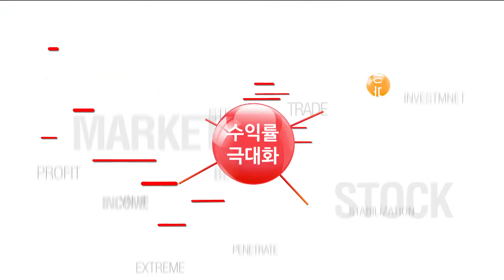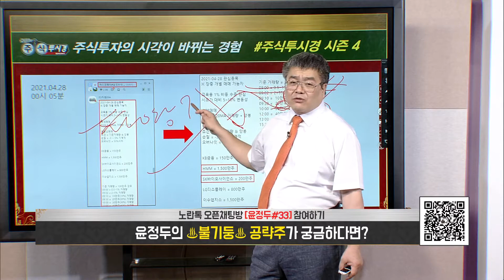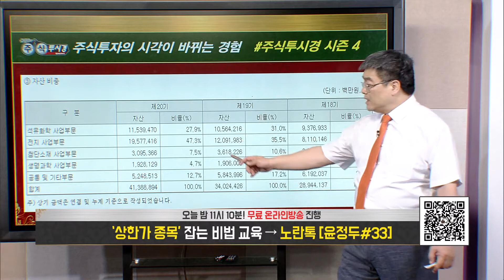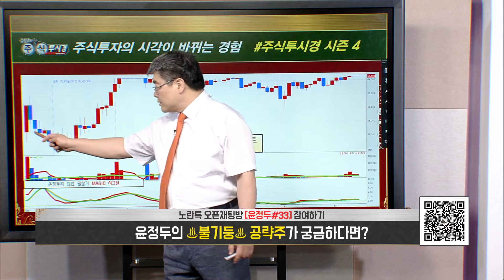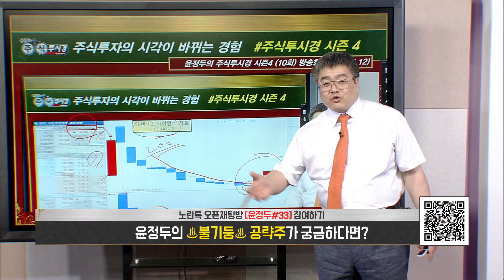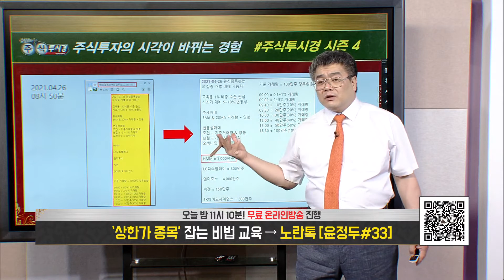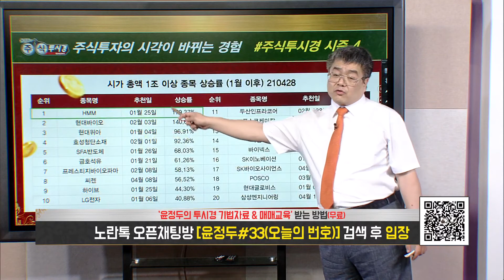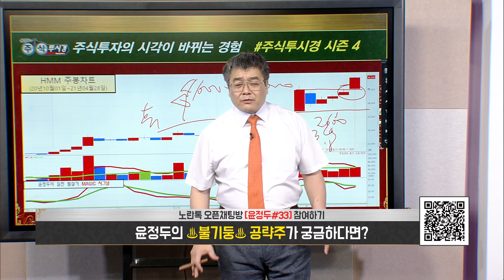윤정두의 「주식투시경 시즌4」 29회 [휴온스글로벌·SK바이오사이언스·HMM] 2021년 04월 28일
◆LG화학 폭등↑랠리
◆주봉 GAP 120만원 목표

★2021년 04월 13일 15:29

★2021년 04월 13일 09:31

♣VVIP LIVE 기존 회원 EVENT♣

♣VVIP LIVE 신규 회원 EVENT♣

♣직장인문자반 상시 가입♣

♣직장인문자반 기존 회원 EVENT♣

♣직장인문자반 신규 회원 EVENT♣

【인생을 바꿀 기회는 바로 지금】
【선착순 30명 마감 임박】

■기존회원 1+2개월 대박혜택■

■신규회원 2+2개월 대박혜택■
■신규결제 후 기존회원 적용가능■
→신규회원 3+4개월 가입 효과!!

◆ 1998~2010년
2021년 팍스경제TV ‘윤정두의 주식투시경 시즌4’
2020년 팍스경제TV ‘윤정두의 주식투시경 시즌3’
2020년 팍스경제TV ‘윤정두의 주식투시경 시즌2’
2019년 팍스경제TV ‘윤정두의 주식투시경’
2018년 아시아경제TV ‘윤정두의 주식투시경’
2017년 한국경제 와우TV 종목의 법칙
2016년 SBSCNBC 성공투자 오후증시
2016년 서울경제TV ‘윤정두의 주식투시경’

2007년 대우증권 실전투자대회 7,681% 1위

2009년 NH선물 해외파생상품 실전투자대회 1위
2006년 삼성증권 실전투자대회 1위
2006년 현대증권 ELW 실전투자대회 1위
2003년 제일투자증권 실전투자대회 1위
2002년 메리츠증권 실전투자대회 1위
2001년 겟모어증권 실전투자대회 2위